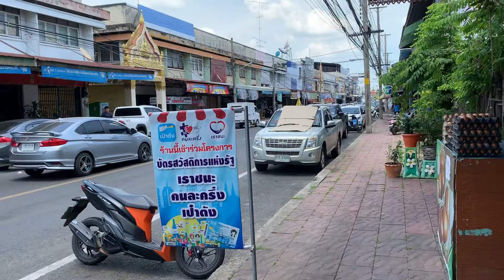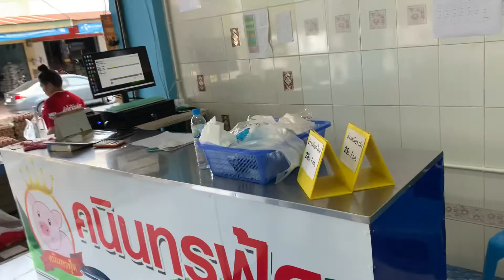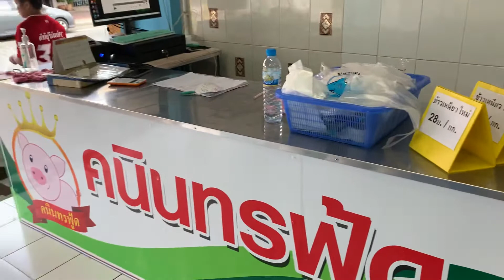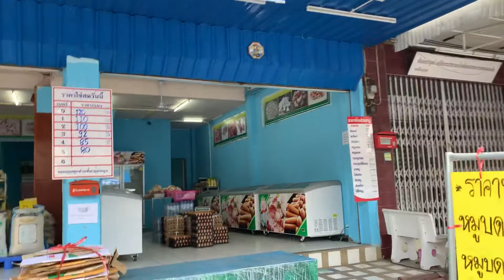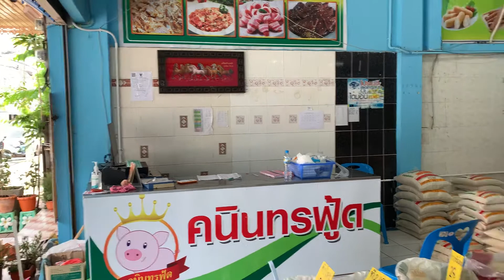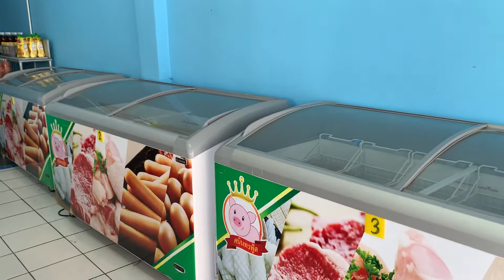มาชมร้านสาขา บุรีรัมย์กันครับ